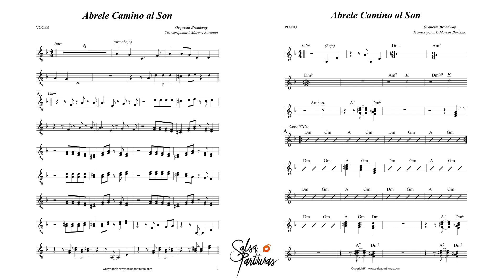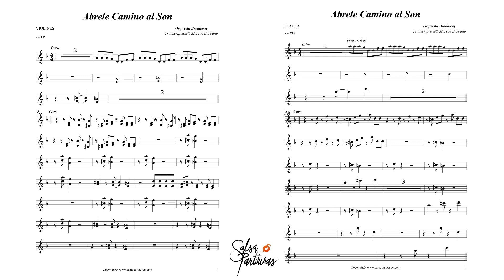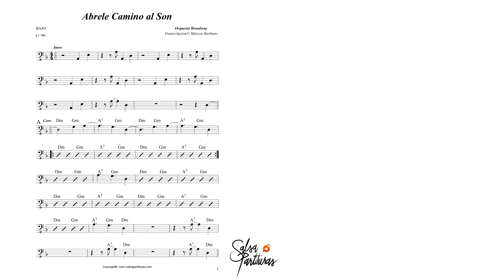ABRELE CAMINO AL SON (ORQUESTA BRODWAY) Sheet Music for Orchestra (SALSA PARTITURAS)